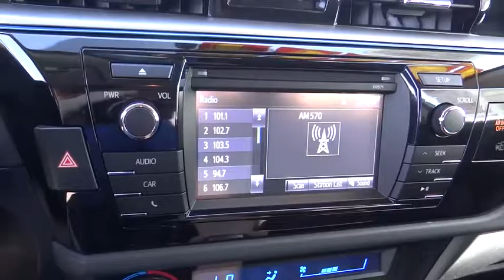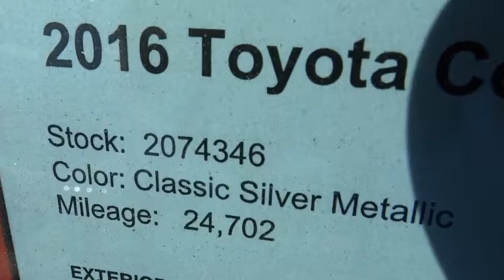2016 Toyota Corolla used, Ontario, Corona, Riverside, Chino, Upland, Fontana, CA 2074346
2016 Toyota Corolla

Crown Toyota
1201 Kettering Drive